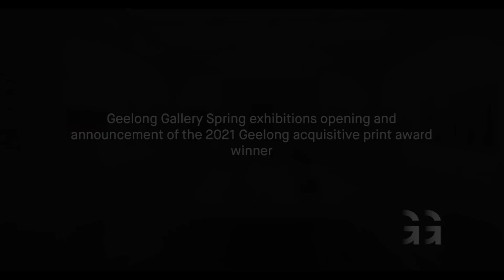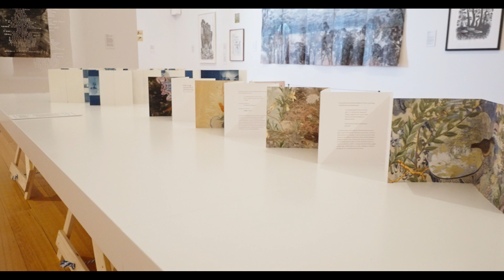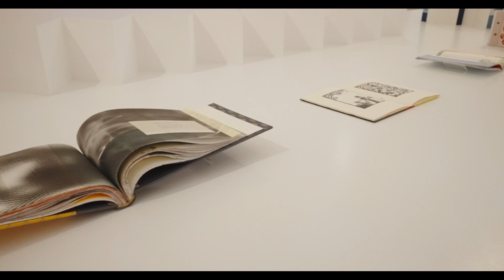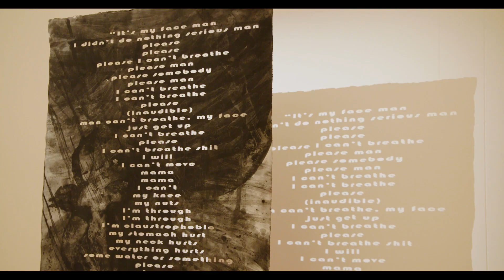Spring exhibitions opening and 2021 Geelong acquisitive print award: winner announcement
Watch the online opening of our Spring exhibitions including:
Frederick McCubbin—Whisperings in wattle boughs
Exhume the grave—McCubbin and contemporary art
2021 Geelong acquisitive print awards

In this video, Christine Couzens MP, State Member for Geelong, officially opens Frederick McCubbin—Whisperings in wattle boughs, and Jason Smith announces the 2021 Geelong acquisitive print award.

We are delighted to bring these long awaited exhibitions to our community. We understand many of our members, partners, colleagues, lenders, artists and friends in metro-Melbourne and interstate are unable to visit the Spring exhibition suite at present however we are working hard to create virtual exhibitions. We hope this opening video provides you some insight and opportunity to view the exhibition suite.

For Geelong and regional-based members and friends, we hope to see you in the Gallery soon to explore these incredible exhibitions. Make sure you pre-purchase your tickets to Frederick McCubbin—Whisperings in wattle boughs in advance due to limited capacities.

Image: Jason Smith, 2021 Geelong acquisitive print award installation view, Geelong Gallery, 2021.  Photographer: Geelong Gallery